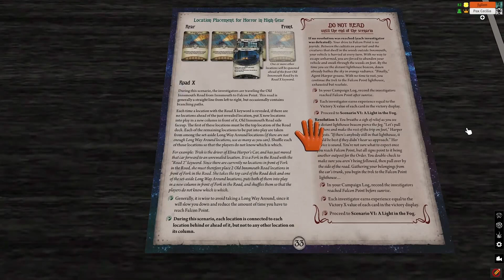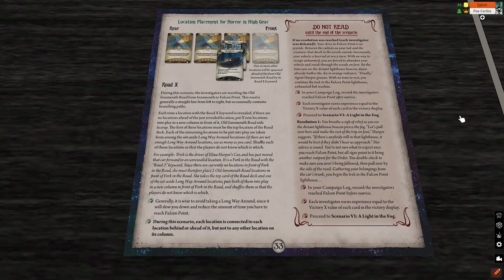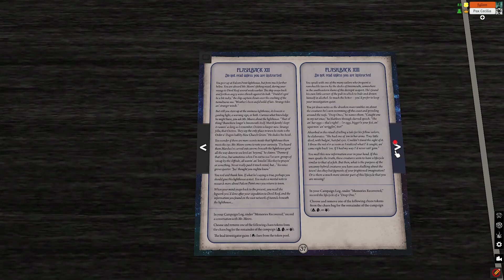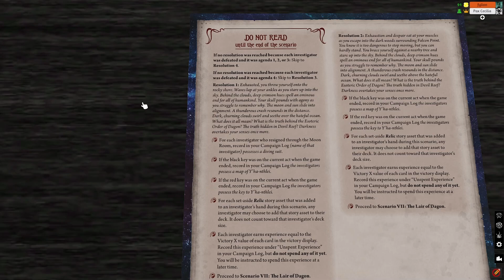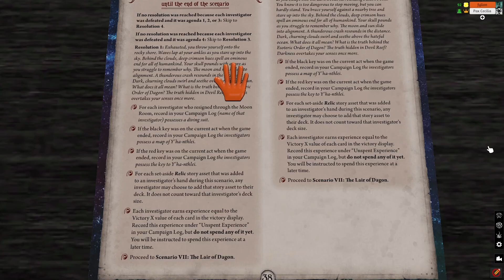Arkham LCG with Fylion! Return to A Light in the Fog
Fylion and I started a playthrough of DerBK's Return to the Innsmouth Conspiracy back in September and I have been recording the playthrough thinking I'd maybe upload it. This playthrough will be a bit slower with fewer edits than my usual style simply because I don't have a great consistent way to record on TTS with more than just me. Hope you enjoy!